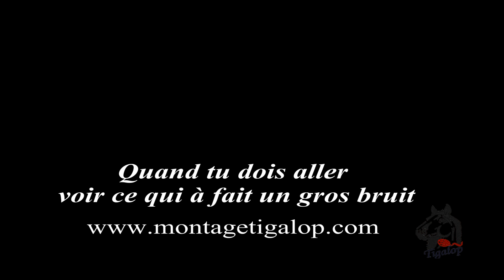Quand tu dois aller voir ce qui à fait ce bruit, regarder jusqu à la fin